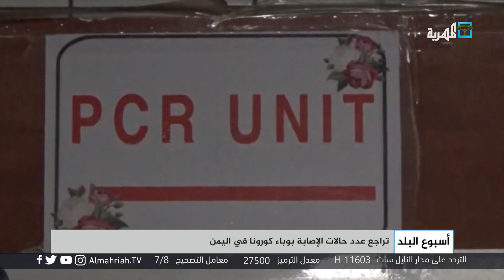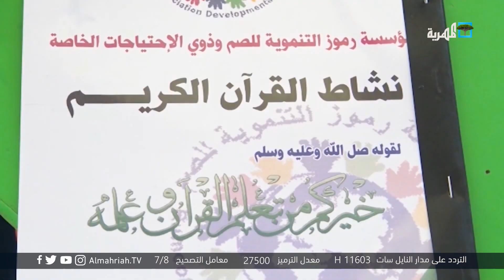ابتكار مأربي يحول دراجة نارية إلى قارب للإنقاذ.. المهرة طبيعة خلابة وسياحة فريدة | أسبوع البلد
- المهرة.. طبيعة خلابة وسياحة فريدة
- ابتكار مأربي.. يحول دراجة نارية إلى قارب للإنقاذ
- آمنة حسين حضور نضالي وغياب التكريم المستحق
- والمزيد... تشاهدونه خلال هذه الحلقة